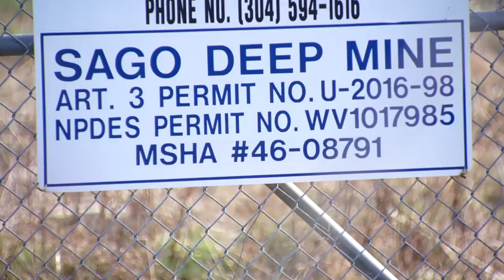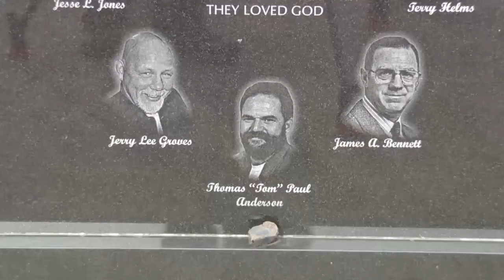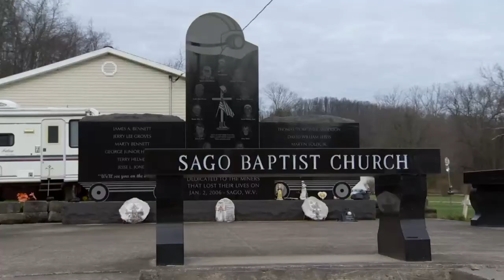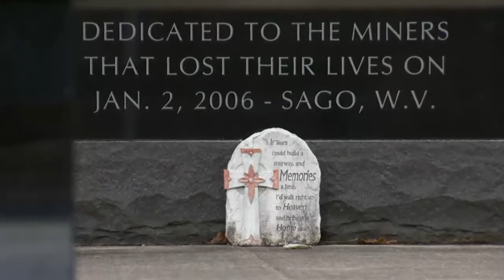sago 10 years later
10th anniversary piece   shot weds and edited thursday